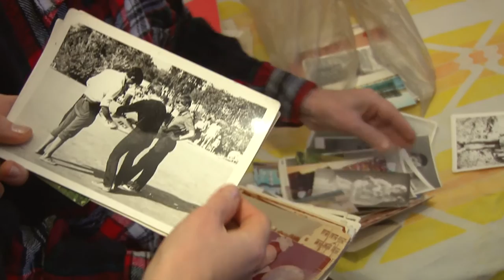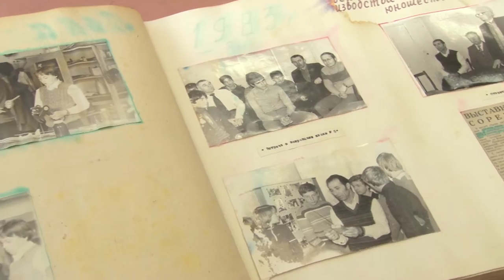Владимир Краснобрыжий – основатель кружка "Авиамоделизма" в Анапе